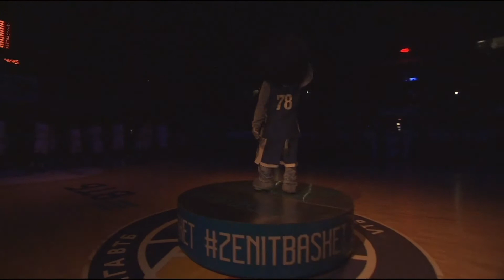Avtodor Best Games | VTB League 2017-18 | Zenit vs. Avtodor 01-04-2018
Лучшие матчи «Автодора». Сезон-2017/2018.
Единая Лига ВТБ. Регулярный чемпионат. 17-й тур.
1 апреля 2018 г. Санкт-Петербург. СК «Юбилейный».
«Зенит» (Санкт-Петербург) - «Автодор» (Саратов).